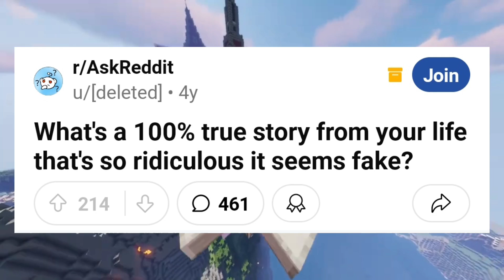Why would I?